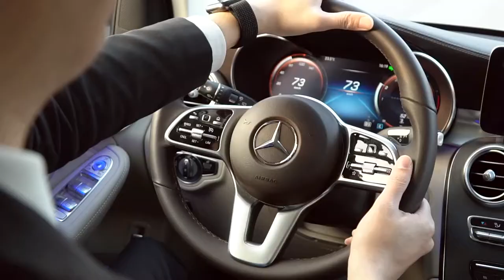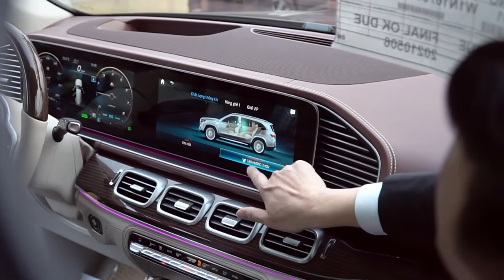GIAO XE MERCEDES-MAYBACH GLS600 NHẬP CHÍNH HÃNG ĐẦU TIÊN TẠI VIỆT NAM| TRƯƠNG VÂN NAM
MERCEDES-MAYBACH GLS 600 NHẬP KHẨU CHÍNH HÃNG ĐẦU TIÊN TẠI VIỆT NAM

Năm 2021 đánh dấu sự ra đời của Mercedes-Maybach GLS 600.
Mercedes-Maybach GLS 600 không phải chiếc Maybach SUV đầu tiên, nhưng đó là chiếc xe cực kỳ đặc biệt, vì đây được coi là chiếc xe cạnh tranh với Rolls-Royce Cullinan hay Bentley Bentayga. Có mức giá chỉ bằng 1/2 chiếc Cullinan, và ngang với chiếc Bentayga bản thấp nhất, Mercedes-Maybach GLS 600 được trang bị quá nhiều tính năng, tiện nghi, công nghệ từ ngoại thất đến nội thất để đưa chủ nhân của nó lên đẳng cấp siêu sang.

Lại là một ngày tuyệt vời khi em Trương Vân Nam được bàn giao chiếc Mercedes-Maybach GLS 600 siêu sang và đẳng cấp cho vị khách hàng cực kỳ đặc biệt là doanh nghiệp hàng đầu trong ngành Thép. Em Trương Vân Nam xin cảm ơn Quý công ty đã yêu quý, tin tưởng và ủng hộ em cũng như Mercedes-Benz Haxaco. Em Trương Vân Nam xin kính chúc Anh và Đại Gia Đình , Ban Lãnh Đạo cùng Toản thể Cán bộ công nhân viên công ty luôn dồi dào sức khoẻ, sẽ có thêm nhiều hành trình vui vẻ, thú vị bên chiếc Mercedes-Maybach GLS 600.
Trương Vân Nam - Phó phòng Kinh doanh Mercedes-Benz Haxaco Hà Nội.
Địa chỉ: 46 Láng Hạ, Đống Đa, Hà Nội.